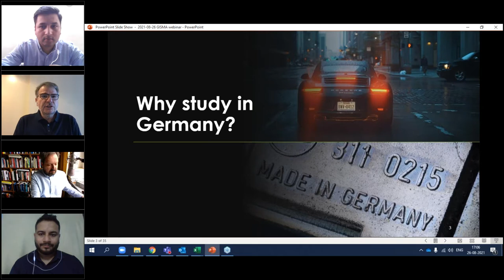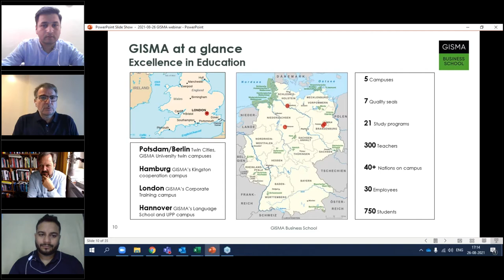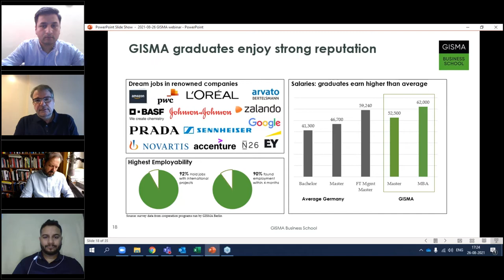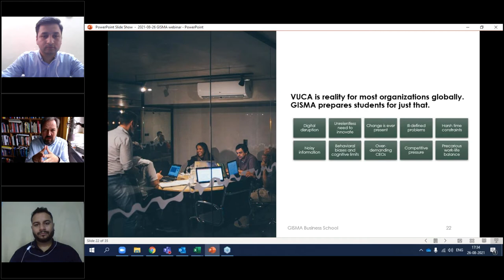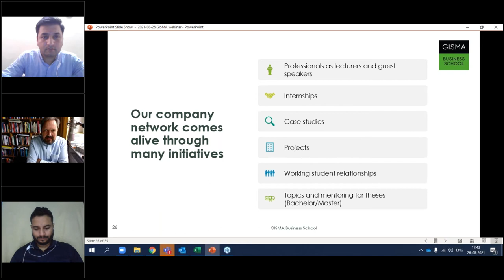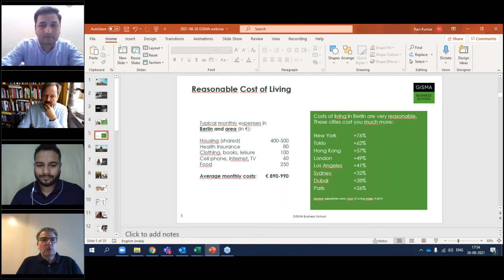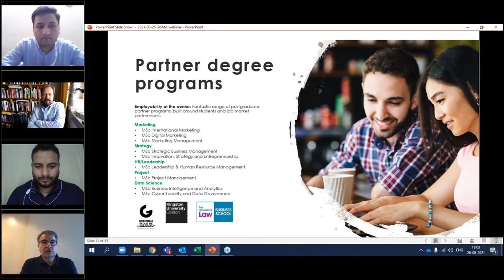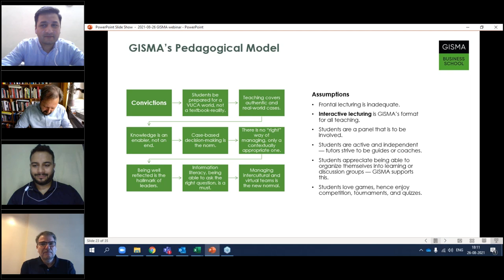Masters from GISMA Business School, Germany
Shiksha Study abroad brings to you the Virtual session from GISMA Business School, Germany

Topics covered:
1. Germany as study destination
2. About GISMA Business School
3. About GISMA programs
4. Rankings and Recognition
6. Career opportunities
7. Accommodation services